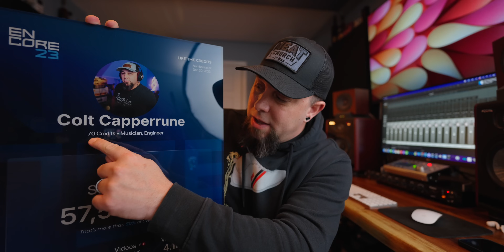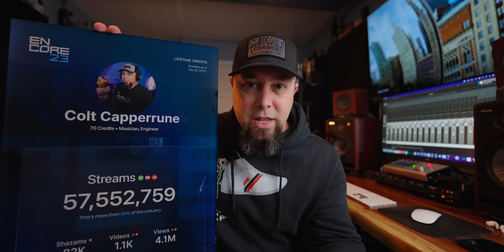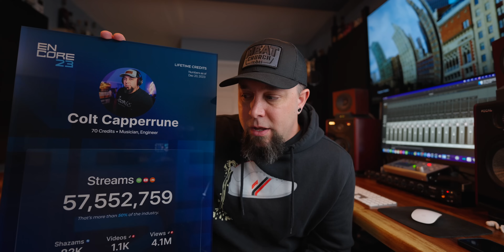this means nothing....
My Gear:

Ultra Wide Monitor
Monitor Arm

Camera Gear
Main Camera
Main Lens
Vlogging Lens
B Roll Lens 1
B Roll Lens 2
Telephoto Lens